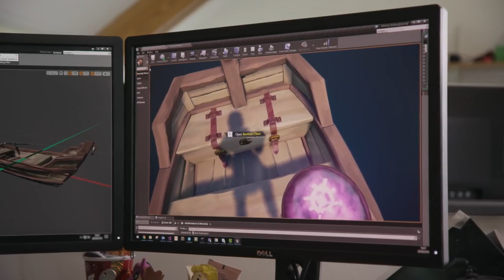NUEVO EVENTO NUEVOS ITEMS |SeaOfThieves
SeaOfThieves, ForsakenShores SeaOfThievesespañol Hola chicos y chicas ,yo soy Miguel y en el vídeo de hoy os muestro las novedades de el nuevo evento semanal de SeaOfThieves. Disponible para Xbox One y PC.